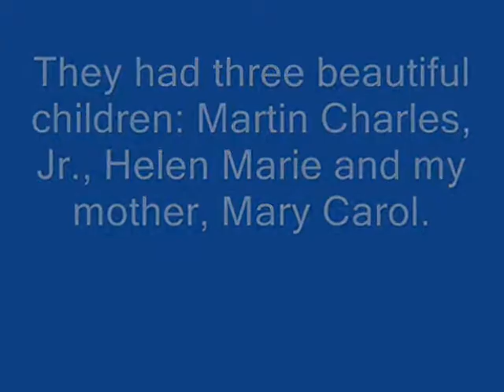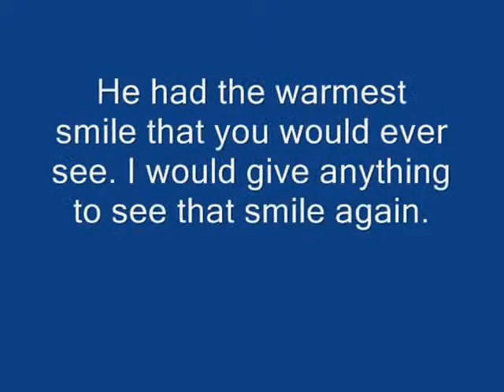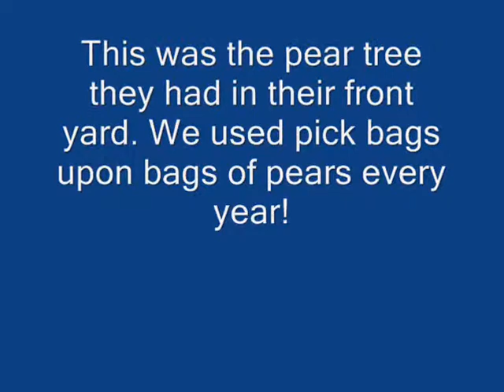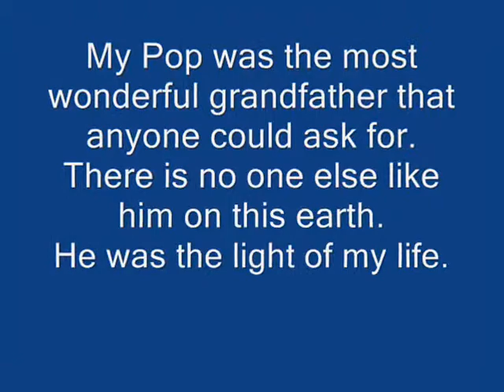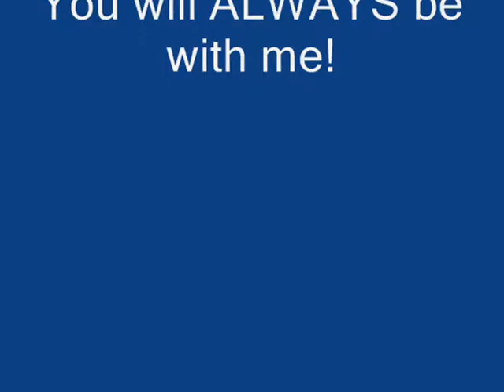Tribute to Pop # 2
This is almost the same as the first tribute, but a little longer with more footage. The music in one is a bit depressing. But, when I hear this song, I think of my Pop. Again, I love you Pop!